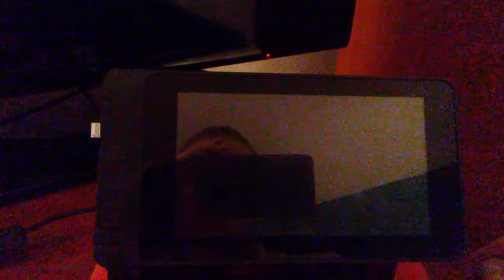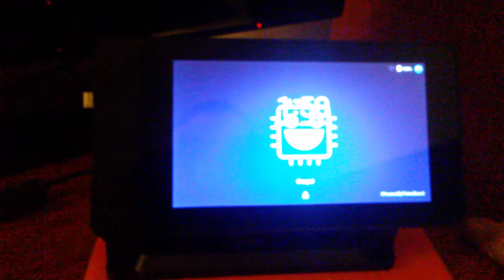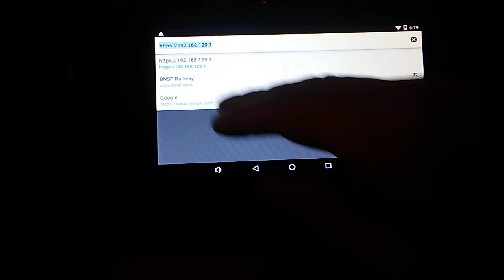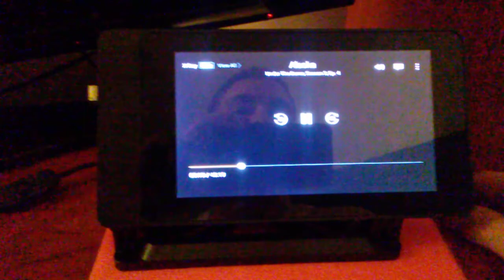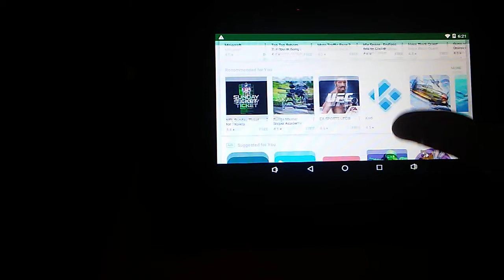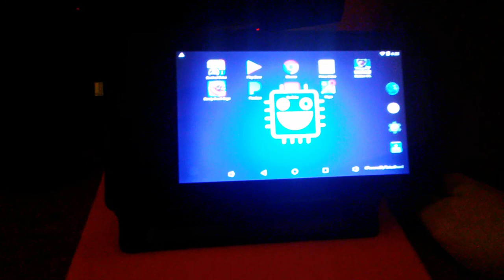Android tinker board.. Pi 7 official touch.. Google play and more..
Asus tinker board.. Android Operating system.. Google play.. games  and more..